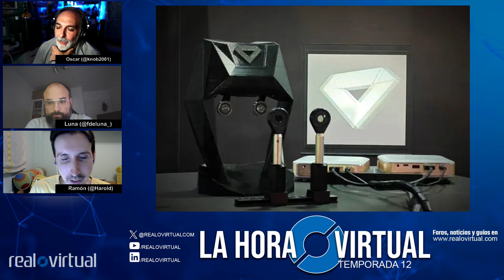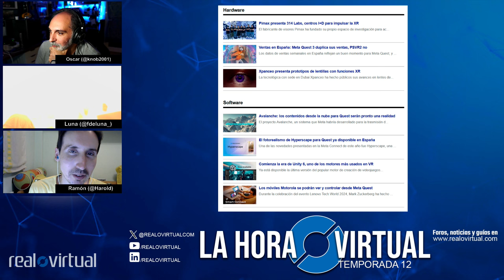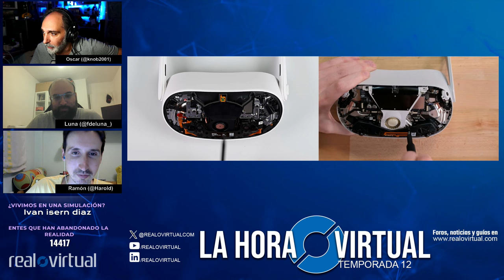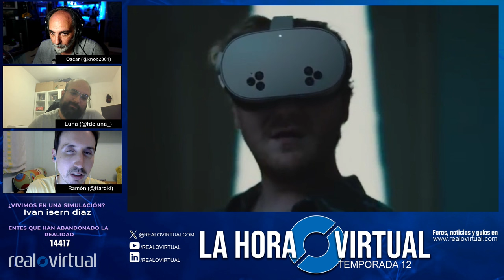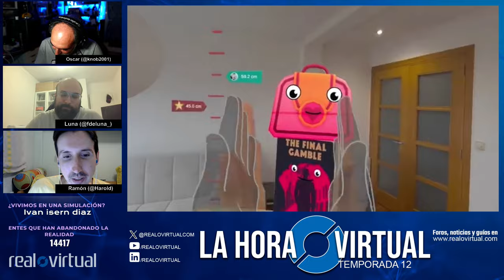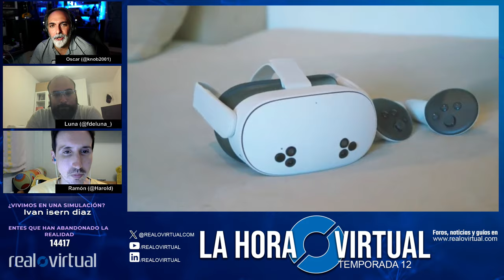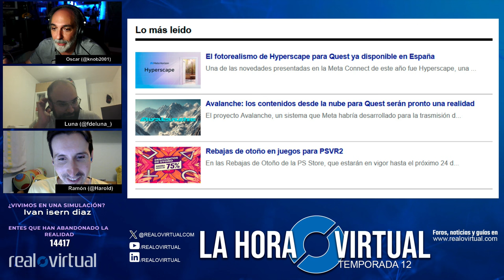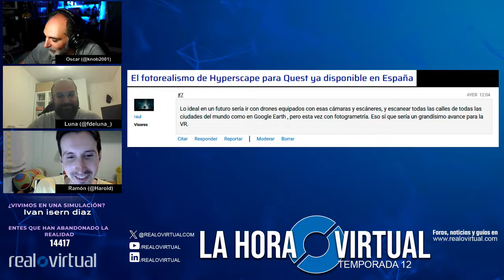Las mejores noticias XR de la semana. La Hora Virtual. S12E07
Esta semana nos acompaña un miembro del equipo de desarrollo del estudio español Odders Lab.